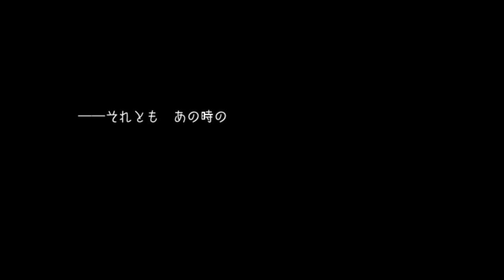その幻想をぶち壊しかねない俺の【幻想乙女のおかしな隠れ家】 実況 Part2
幽霊につきまとわれるようになりました♪

さあそろそろ帰ろうと思ってドアを開けようとしたら、開かない！閉じ込められた！！！
アンジェは気付いてないだろうけど、俺は犯人がわかってるぞ！！！